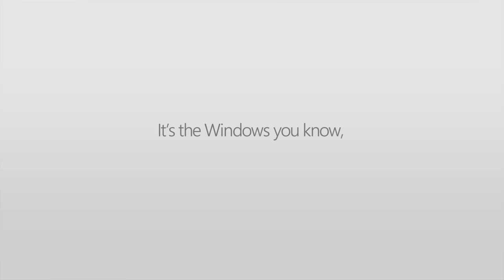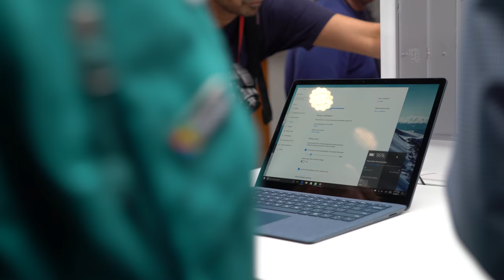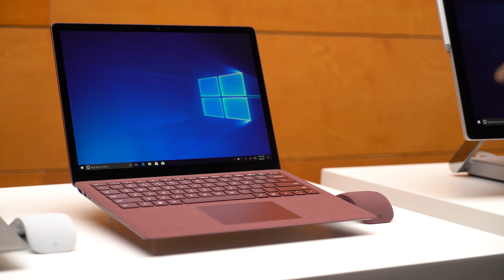5 Important Questions About the Surface Laptop, Answered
Daniel answers 5 important questions about the Surface Laptop. Have any more questions? Leave them in the comments below!

See at Microsoft